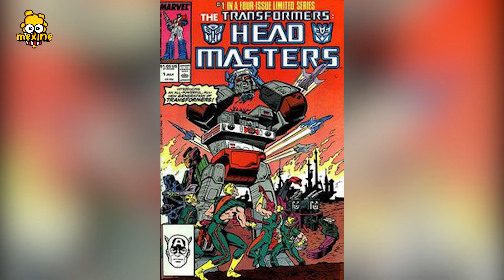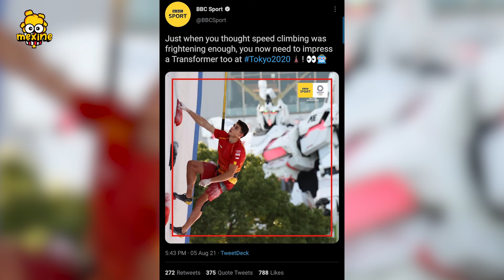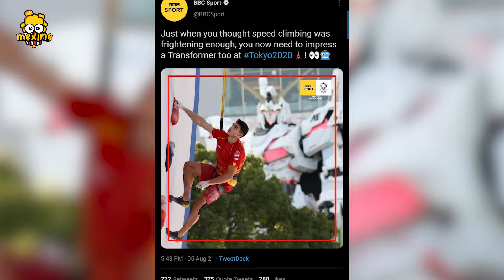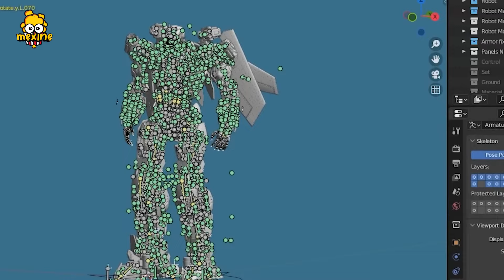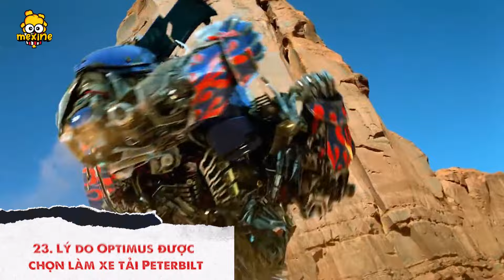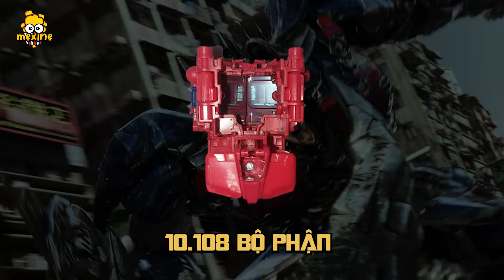Transformers: Top 50 Sự Thật Thú Vị Về Phim Robot Đại Chiến | meXINE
Anh em có biết diễn viên chính của Transformers từng 5 lần đi tù không? Trong video ngày hôm nay, meXINE sẽ mang đến cho anh em top 50 sự thật thú vị về loạt phim Robot Đại Chiến nhé!